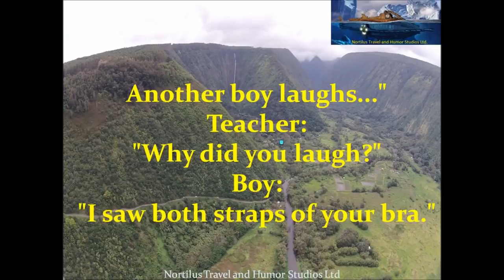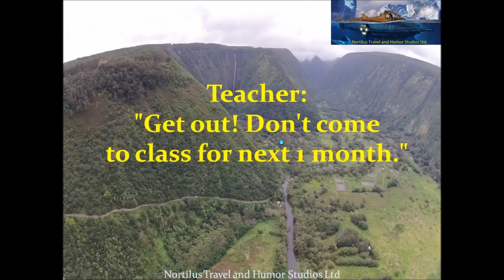Funny Joke Teacher asks: Why did you laugh to her student..